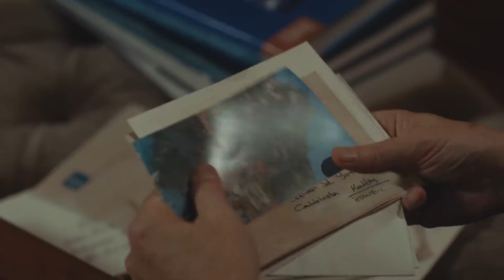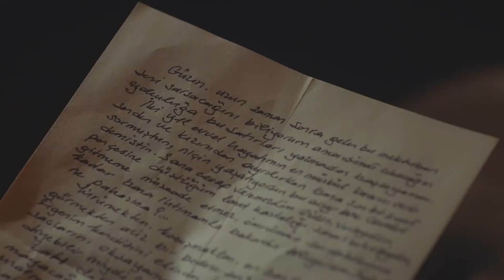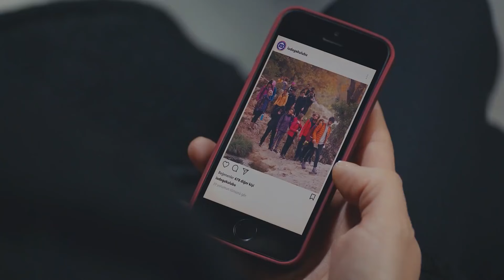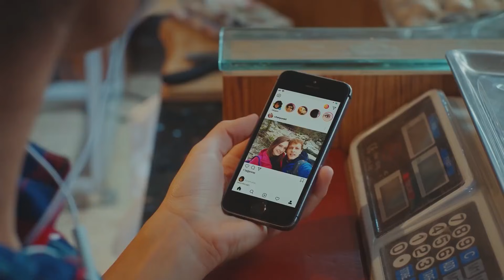Один литр слёз 9 серия русская озвучка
Джихан с большим волнением готовится поступить в университет. После осуществления этой мечты, влюбляясь, она вновь испытывает то волнение. У Джихан, которая впервые так остро почувствовала жизнь, обнаруживают неизлечимую болезнь. Об этом первой узнает её мать — Фиген. Фиген старается, чтобы жизнь дочери не была похожа на её собственную жизнь. Её дочь должна прожить такую жизнь, какую она заслуживает.

Актёры:
Мирай Данер
Мерт Языджиоглу
Санем Челик
Толга Текин
Хелин Кандемир
Гёркем Мете Демир
Ревна Чолак